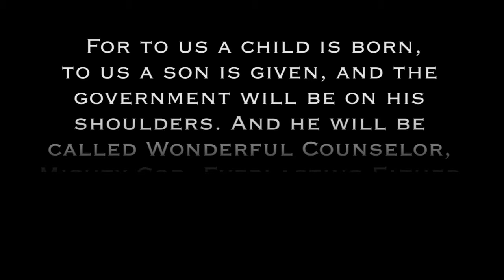The Road to Bethleham